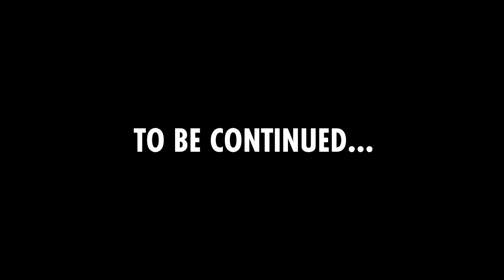Lizard Boss Fight is UNFAIR in Spider-Man 2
This is Part 7 of Rob's Marvel's Spider-Man 2 playthrough.
Editor:  @FoxyGrandpa1
IAmRob (Main channel)-